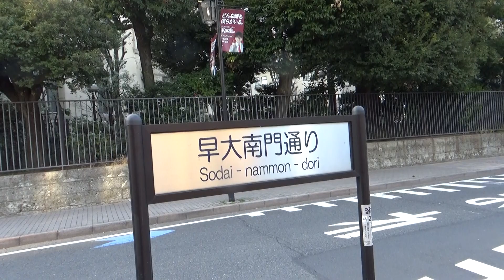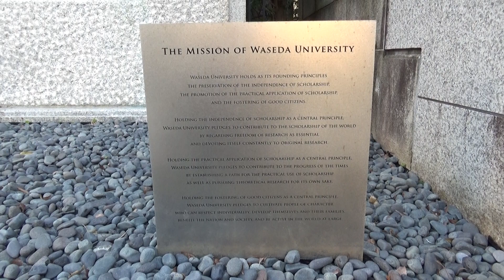Waseda University 2024 March